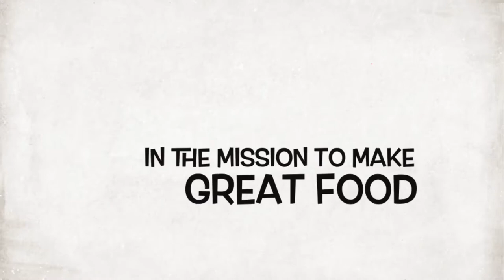AnnSarap Kitchen || Mukbang Sweet Pepper Poppers+ Onion Rings + Chicken Tenders + More